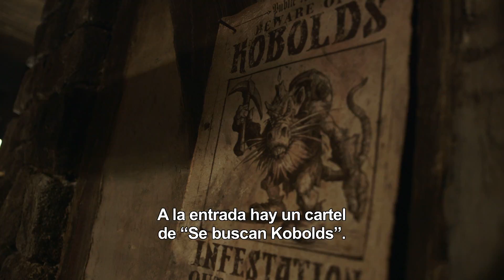WARCRAFT: EL ORIGEN - Rob Kazinsky nos enseña la posada Orgullo de León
Género:  Aventura épica en 3D
Reparto:   Travis Fimmel, Paula Patton, Ben Foster, Dominic Cooper, Toby Kebbell, Ben Schnetzer,Rob Kazinsky y Daniel Wu
Director:  Duncan Jones
Guión:   Charles Leavitt y Duncan Jones
Basado en el videojuego de Blizzard Entertainment: “Warcraft”
Productores:  Charles Roven, Thomas Tull, Jon Jashni, Alex Gartner, Stuart Fenegan
Productores ejecutivos: Jillian Share, Brent O’Connor, Mike Morhaime, Paul     Sams
Legendary Pictures y Universal Pictures presentan WARCRAFT, la épica aventura de dos mundos enfrentados, basada en el fenómeno mundial del mismo nombre de Blizzard Entertainment.
El pacífico reino de Azeroth está a punto de entrar en guerra para enfrentarse a unos terribles invasores: orcos guerreros que han dejado su destruido mundo para colonizar otro. Al abrirse un portal que conecta ambos mundos, un ejército se enfrenta a la destrucción, y el otro, a la extinción. Dos héroes, uno en cada bando, están a punto de chocar en un enfrentamiento que cambiará el destino de su familia, su pueblo y su hogar.
Así empieza una espectacular saga de poder y sacrificio donde se descubren las numerosas caras de la guerra y donde cada uno lucha por lo suyo.
Dirigida por Duncan Jones (Moon, Código fuente) y escrita por Charles Leavitt y el propio Jones, la película está protagonizada por Travis Fimmel, Paula Patton, Ben Foster, Dominic Cooper, Toby Kebbell, Ben Schnetzer, Rob Kazinsky y Daniel Wu. Producida por Legendary Pictures, Blizzard Entertainment y Atlas Entertainment.

Los productores son Charles Roven, Thomas Tull, Jon Jashni, Alex Gartner y Stuart Fenegan. La producción ejecutiva corre a cargo de Jillian Share, Brent O’Connor, Michael Morhaime y Paul Sams. Los coproductores son Rob Pardo, Chris Metzen, Nick Carpenter y Rebecca Steel Roven. Universal Pictures distribuye WARCRAFT.